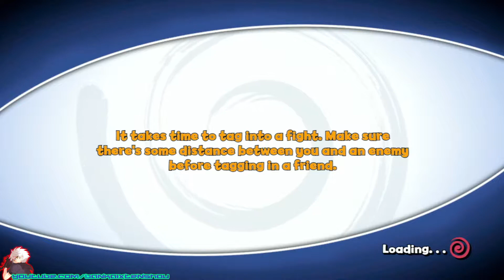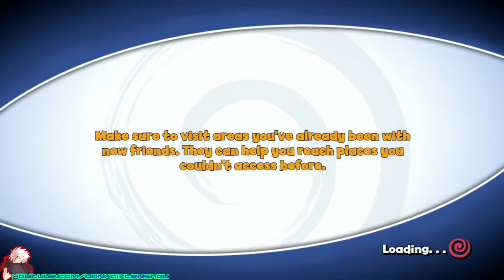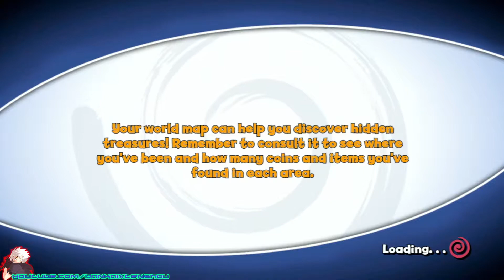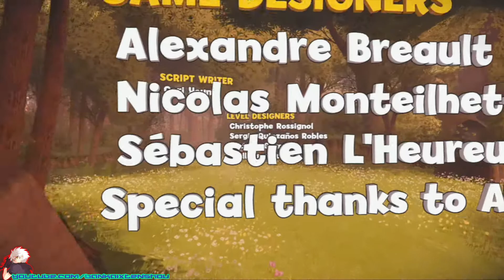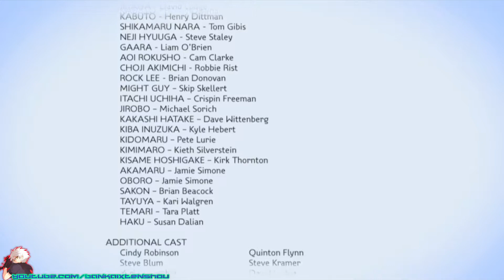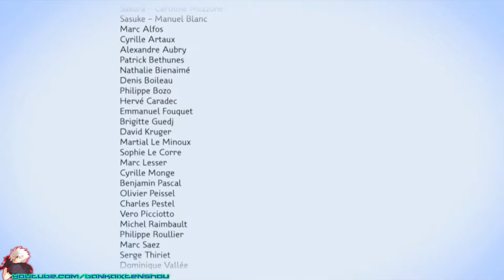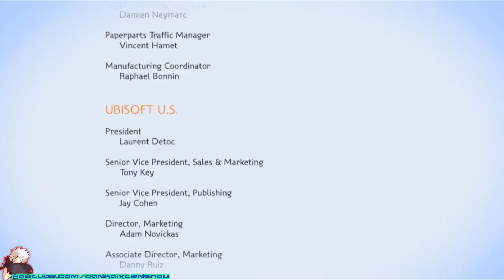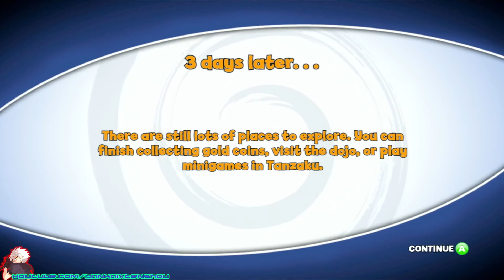Naruto The Broken bond Walkthrough #3 Sasuke Retrieval Arc + Ending Credits